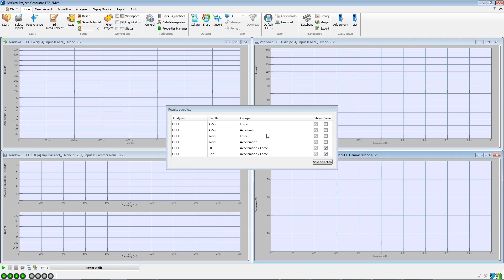Impact hammer - Step 05 - Check the saved results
Basic results for modal purpose are FRF and coherence.  This video shows how to check that the results will be properly saved before starting numerous measurements.